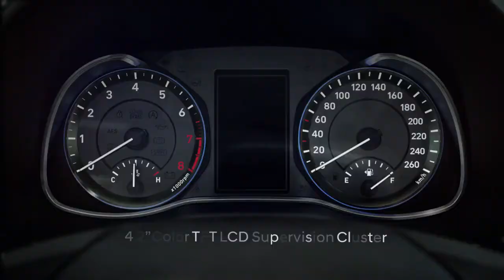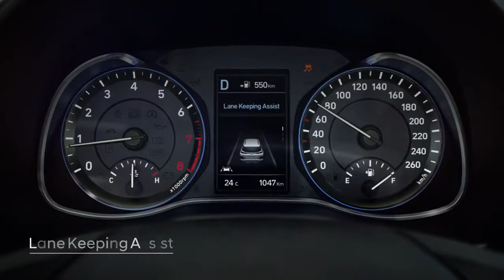The Hyundai Kona - Official